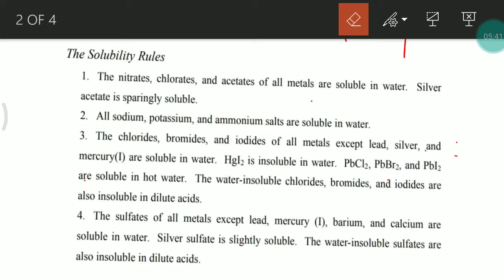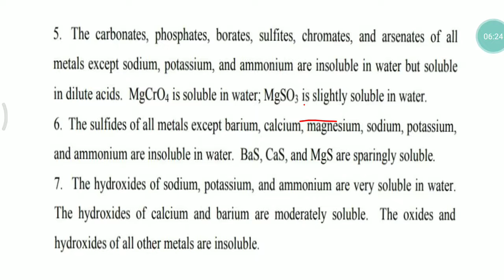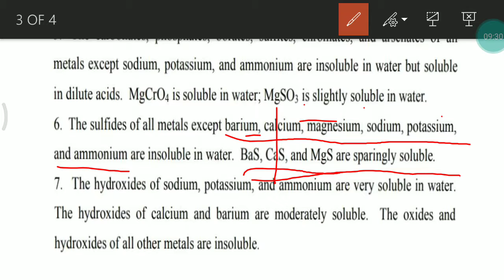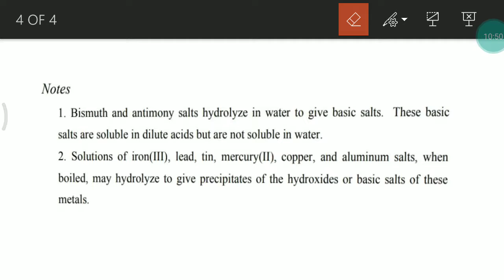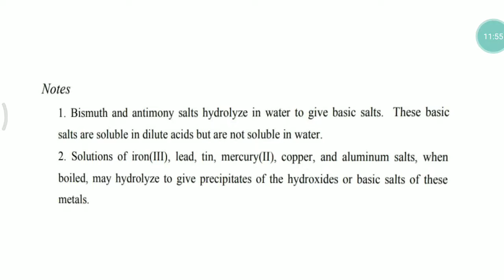All important SOLUBILITY RULES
Inorganic chemistry,SOLUBILITY rules ,clear all doubt & concept